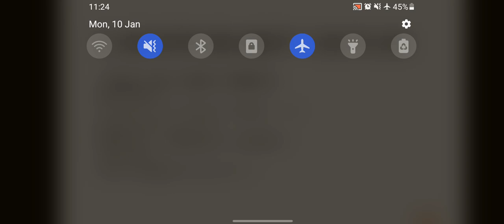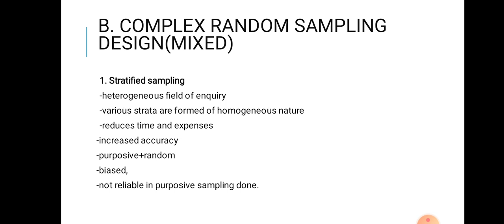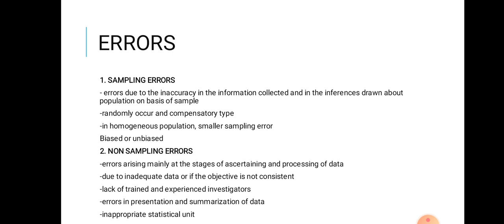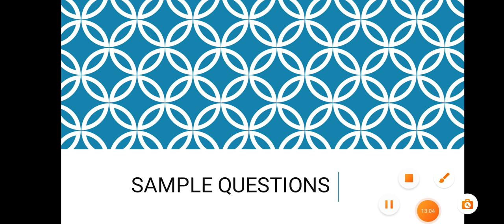Statistics for Management, Module 3(Part 3) ,BBA 2nd sem,MG University